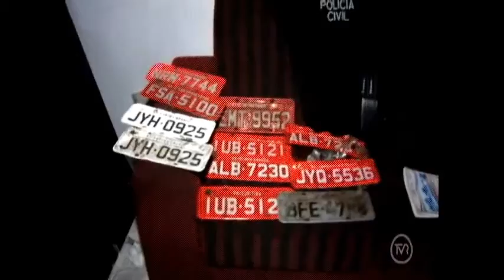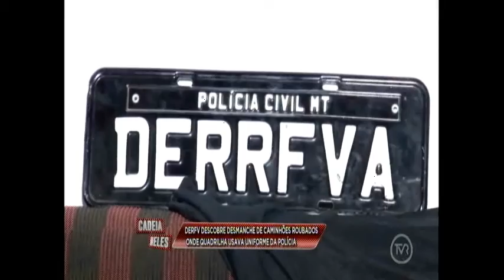Desmanche de caminhões é descoberto em Várzea Grande